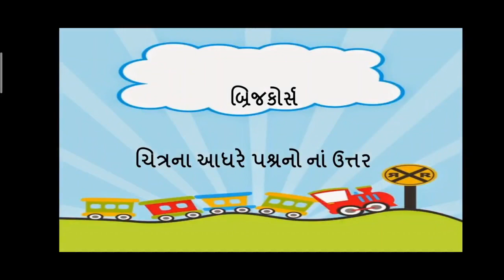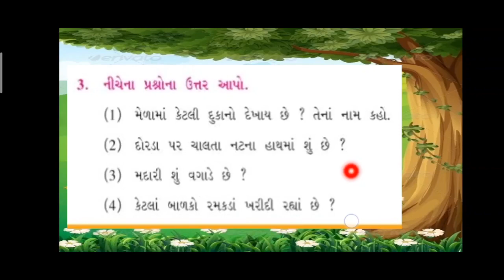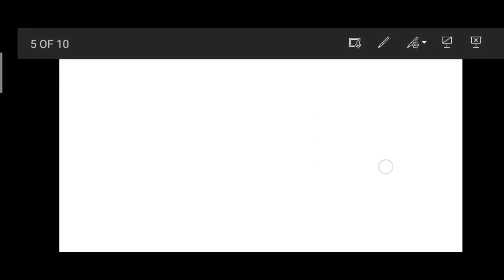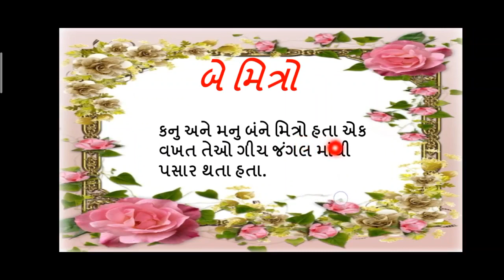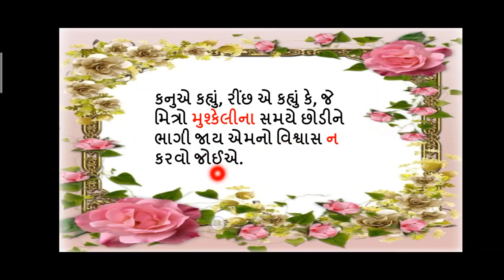std 7 Gujarati પરીક્ષાલક્ષી પુનરાવર્તન